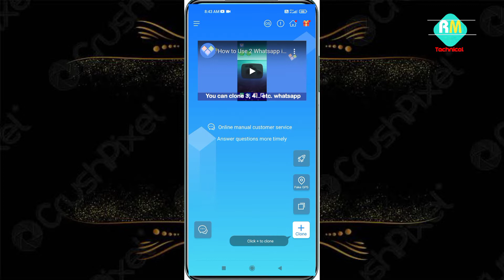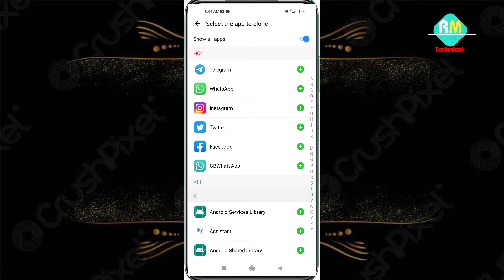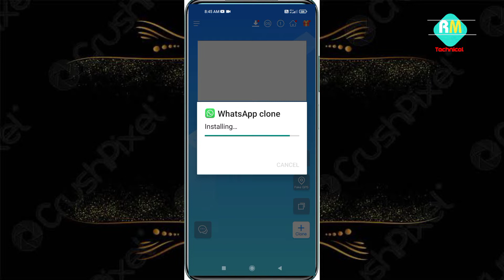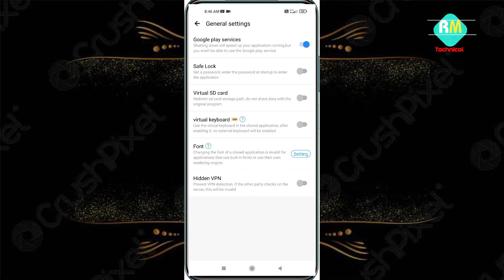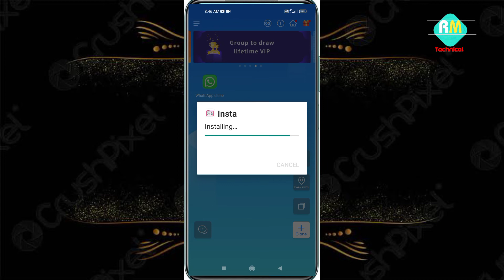Clone App Android 12 | New Clone App 2024 | Clone App Kaise Use Kare | By Raj Mehra